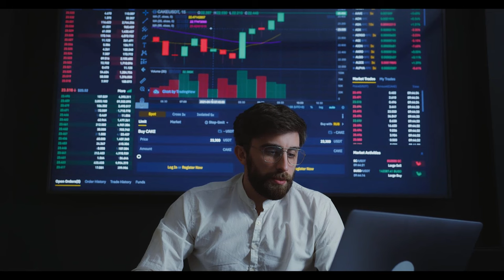Cumhurbaşkanı Erdoğan’dan emekli maaşları açıklaması